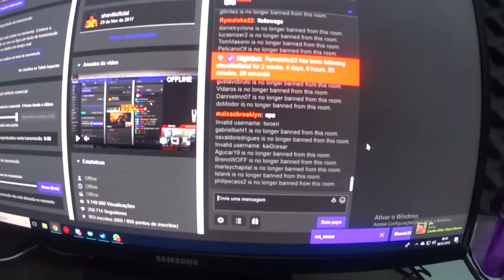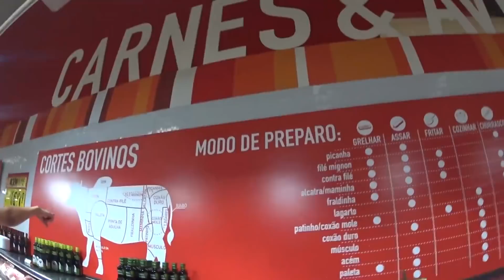COMEÇANDO A DIETA DE OHIO || VLOG 024